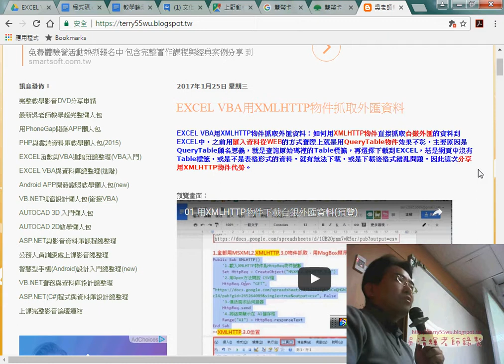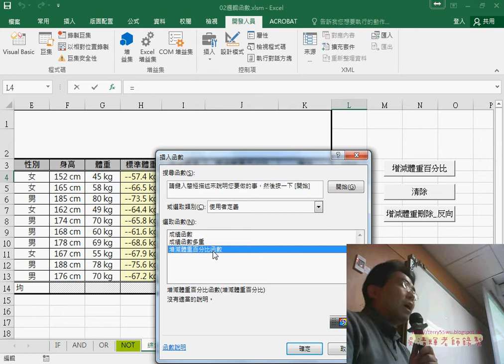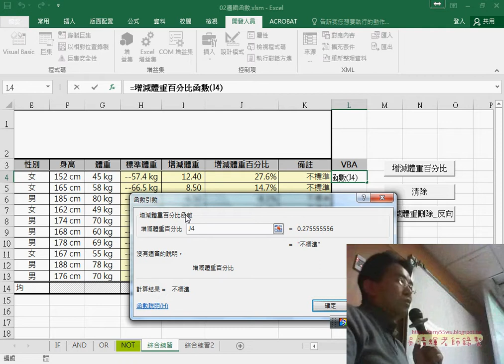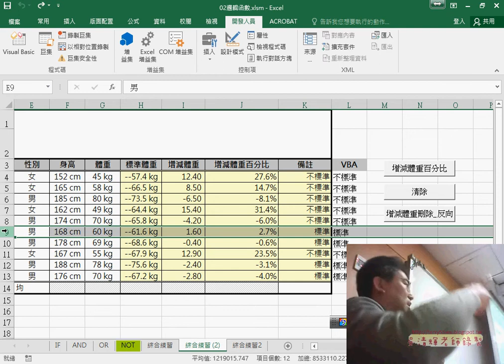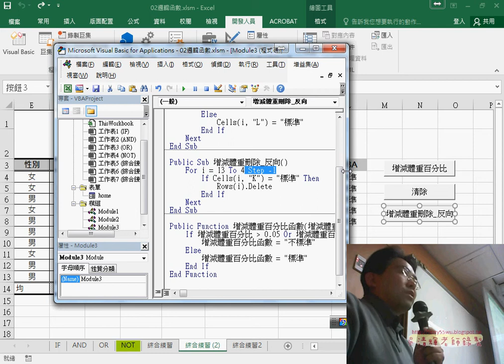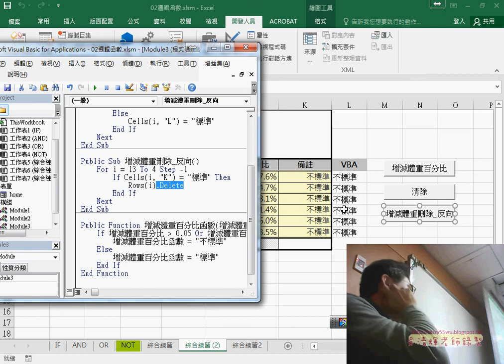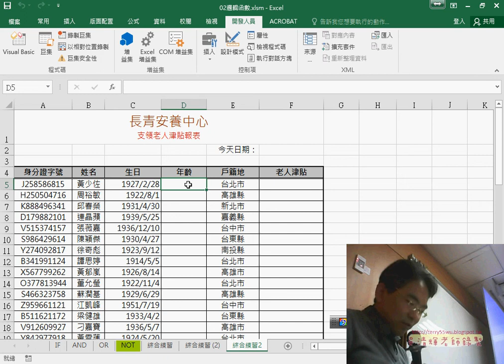09 增減體重百分比自訂函數與反向刪除列